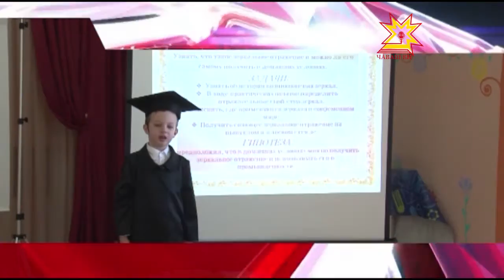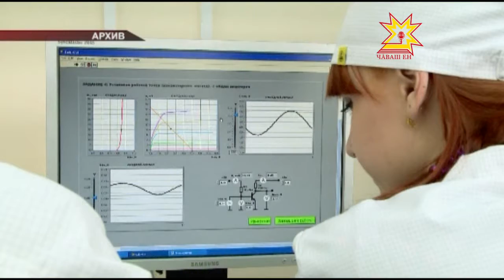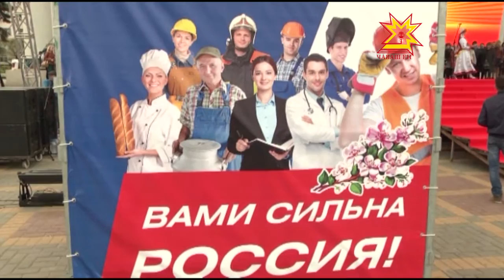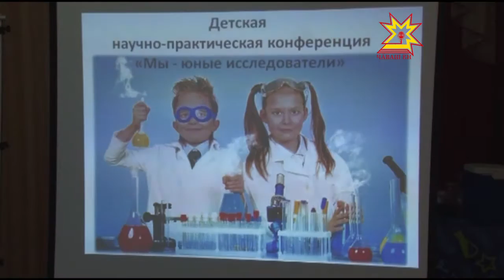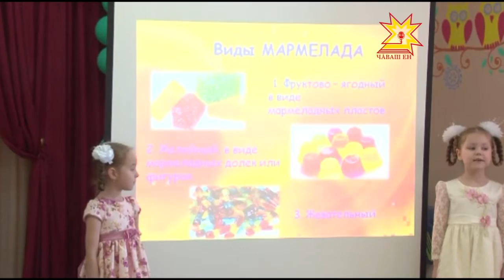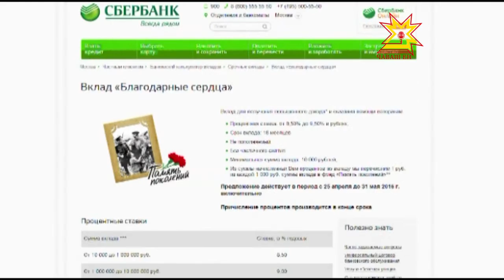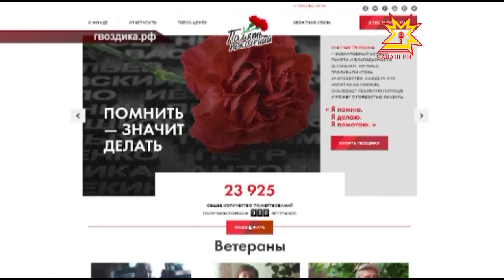Республика 04 05 2016 на русском языке Вечерний выпуск